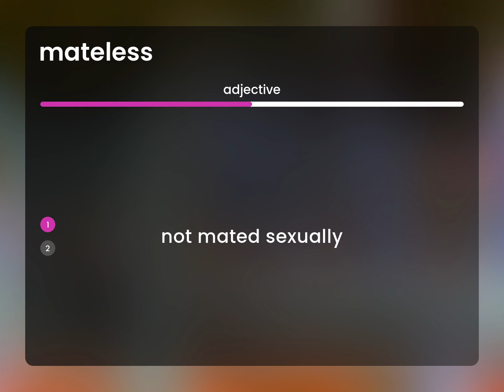Mateless | what is MATELESS definition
Meaning of MATELESS

Susan Miller (2023, March 4.) What is Mateless meaning?